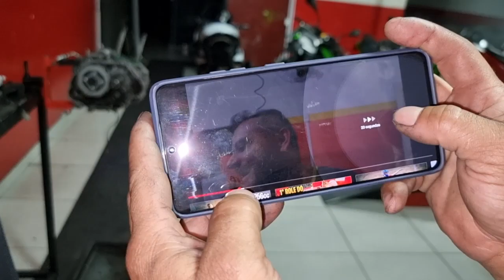SEGREDO REVELADO KIT 190 PIRATÃO O CHORO É LIVRE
💥KIT 190 PIRATÃO + CAMISETA BRINDE💥

💥NOSSO NOVO SITE💥
20% MAIS BARATO QUE NO MERCADO LIVRE
SUPER COMANDO PREPARADO CG 160
BICO INJETOR ALTA VAZÃO N1
COMANDO LANÇAMENTO 6.5/6.3 322º CG 150
COMANDO LANÇAMENTO 6.5/6.3 320º CG 150

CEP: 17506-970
MARILÍA - SP

► 📸 INSTAGRAN @ALTOGIROMOTOSOFICIAL

👇QUER PREPARAR SUA MOTO? LIGUE JÁ!👇

📞 CONTATO PROFISSIONAL